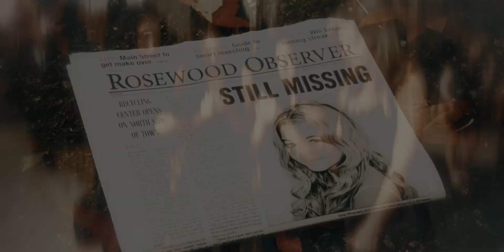DREAM STATE 🎥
where is the world within? ✨

YPIV; requesters & media.

▻ Eragon (Aokasai)
▻ IT Chapter 2 (hiraxth)
▻ Teen Wolf (moonboi)
▻ Watership Down (spacejunk)
▻ Venom (tempus)
▻ Pretty Little Liars (m0rtuum)
▻ WALL-E (Munelight)
▻ The Water Horse (LEV)
▻ Narnia (hxllbent.)
▻ Beastars (dotpaar)
▻ Pet Semetary (xBumi)
▻ The Golden Compass (reptivy)

thank you so much for those who requested, this was so much fun to make and i really appreciate your interest in the project. ♥︎

( Song - Dream State; Son Lux )